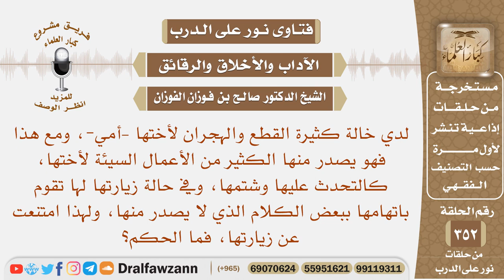لدي خالة كثيرة الحديث عن أمي وشتمها، وتقوم باتهامها إذا زارتها، فامتنعت أمي عن زيارتها، فما الحكم؟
نص السؤال: لدي خالة كثيرة القطع والهجران لأختها –أمي-، ومع هذا فهو يصدر منها الكثير من الأعمال السيئة لأختها، كالتحدث عليها وشتمها، وفي حالة زيارتها لها تقوم باتهامها ببعض الكلام الذي لا يصدر منها، ولهذا امتنعت عن زيارتها، فما الحكم؟
السيرة الذاتية :
للاشتراك في قناة الشيخ صالح الفوزان

رئيس الفريق
لمشروع كبار العلماء